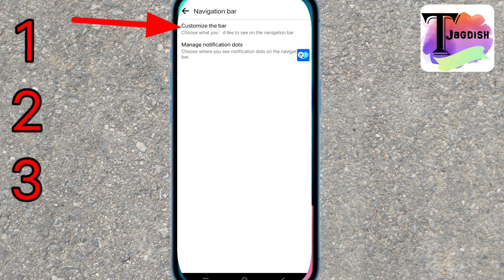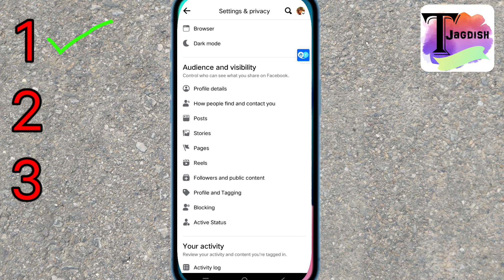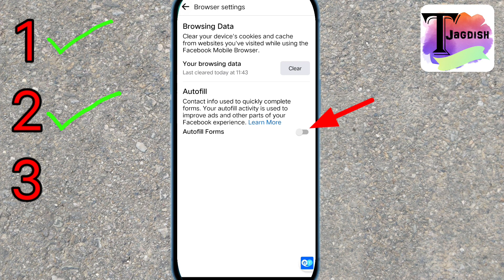Facebook se ads kaise remove karen || facebook se gande ads ko block kare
Dosto aaj ki es video me maine bataya hai ki facebook par ane bale ads,gande ads ya fir gandi video ko band karne ke bare me।

Facebook se ads kaise hataye

Facebook ads free kare

please 👆👆..